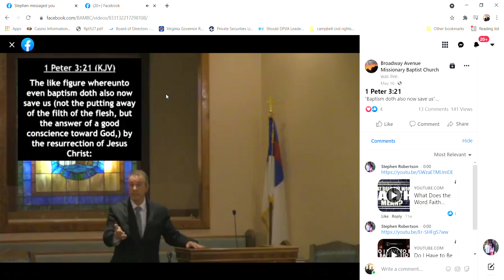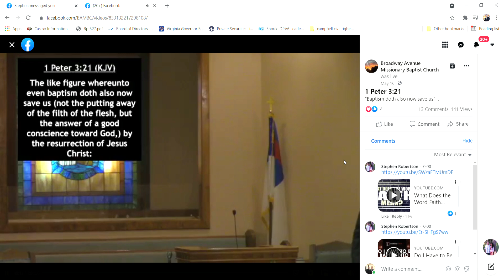Strange Baptist in Bay Arkansas. He says "if you are not baptized you are condemn"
This Missionary Baptist, a member of (Jonesboro Association of Missionary Baptist Association of America) says all one need do is believe. Then in bizaare sermon he says all unbaptized people are condemned.